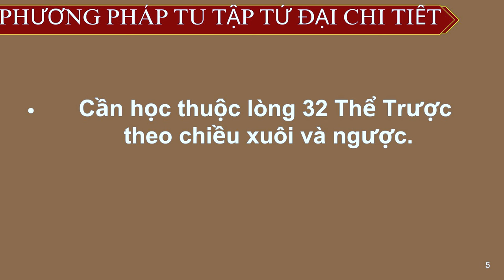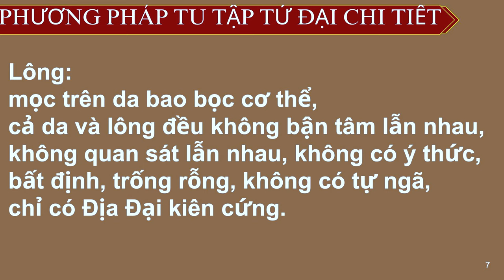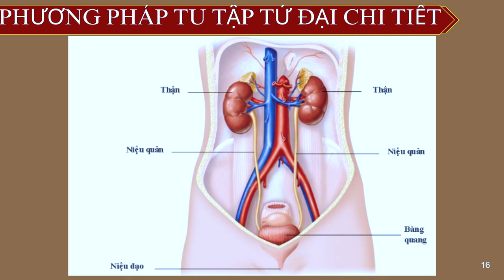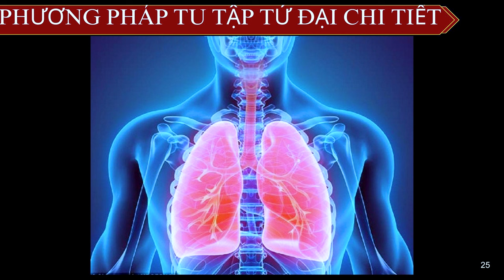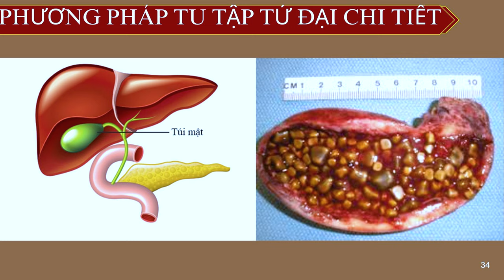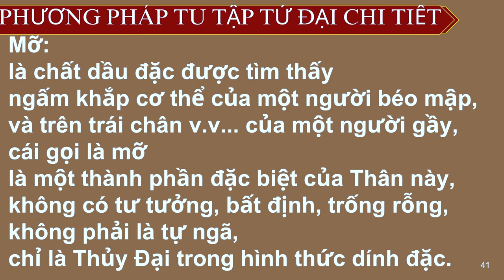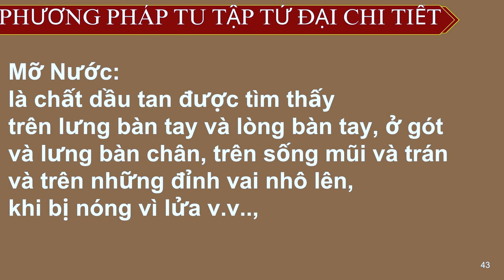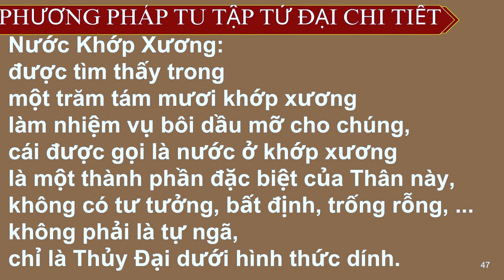Thanh Tịnh Đạo - Phần Định (tt) - Sư Hạnh Tuệ | 22/06/2023